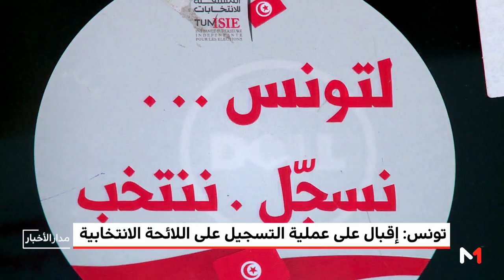تونس: إقبال على عملية التسجيل على اللوائح الانتخابية